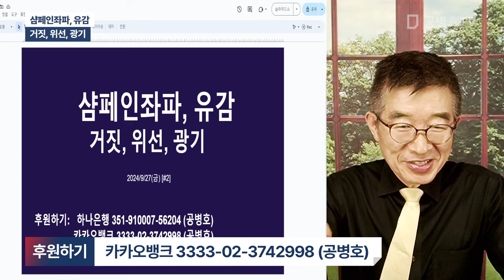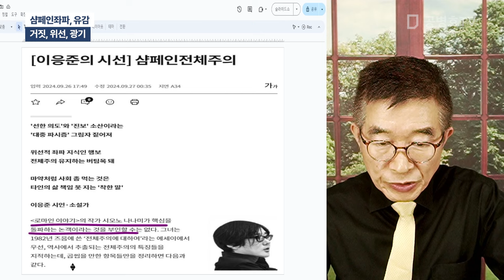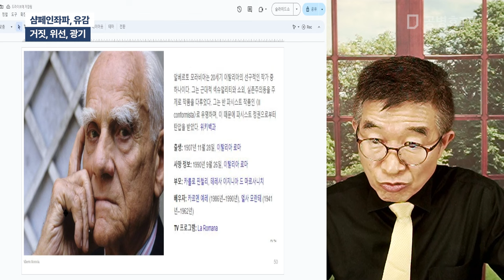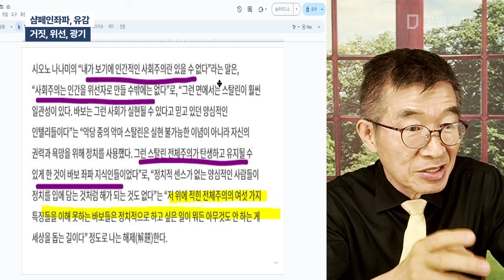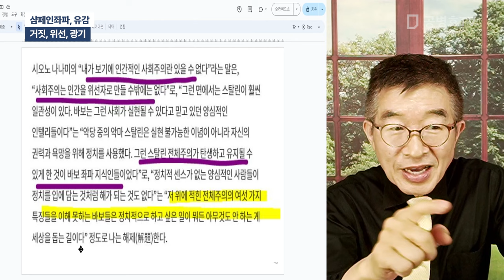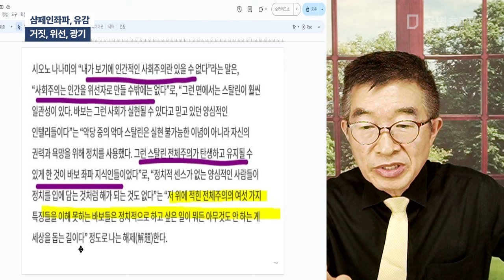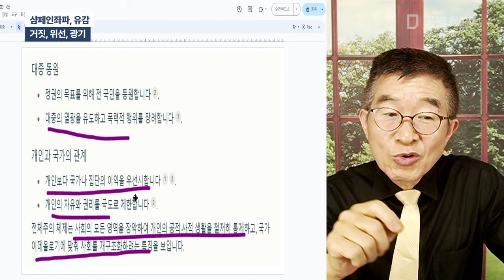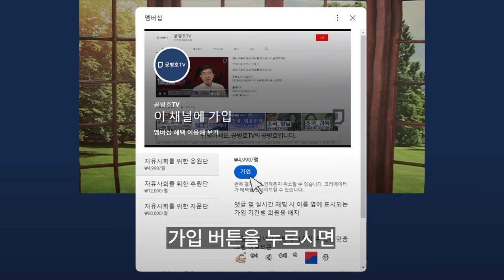샴폐인좌파, 유감 / 거짓, 위선, 광기 [공병호TV]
Bitcoin : 3MTW849AkP2ftLeSK2teZHMmzLu7Z83s9U